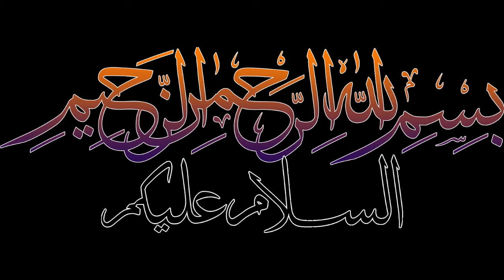Gur ka Dhoda | گڑ کا ڈ‏ھوڈا| Jaggery Dhoda | Yummy and Healthy | Recipe 2020 | MeMe's Kitchen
اجزا
گڑ: 3 عدد
آٹا:  1/2 1کپ
سونف:  1/2 1 چاۓ کا چمچہ
پانی: 1/2 کپ
دیسی گھی پکانے کے لیے: 2 کھانےکا چمچہ

Dhoda Recipe
Gur ka Dhoda
Jaggery Dhoda
Gur ka Patissa
Gur ka sharbat
Sweet recipe
گڑکاڈ‏ھوڈا